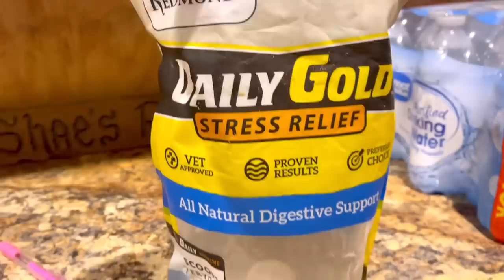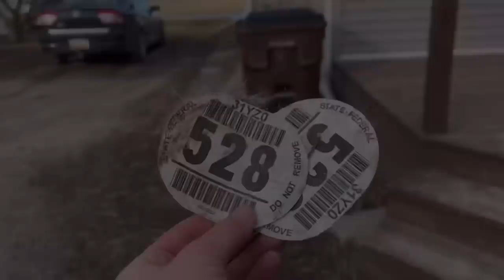10 HOUR DAY ON A HORSE FARM!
Hey Horse Lovers! Spend 10 hours at Free Spirit Farm and get a peek at some of the things we do around here. It was a BUSY, LONG, YET WONDERFUL DAY! In this video you will get to see feeding, barn chores, lessons, riding, training, and of course horses! Every day is slightly different for us but we also have consistency when it comes to certain chores and tasks. You will also get another Belle update and you will get to see Prince Charming too! Listen for tips, tricks, and advice when it comes to horse care and management. As always Enjoy the ride! -Shae

AMAZON WISH LIST: